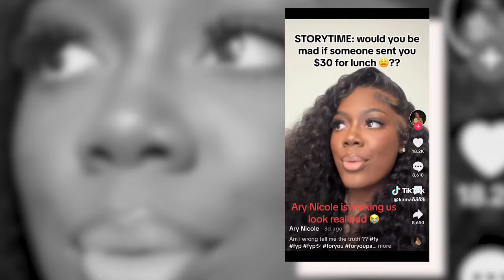A Modern Woman Says $30.00 Won't Suffice for LUNCH